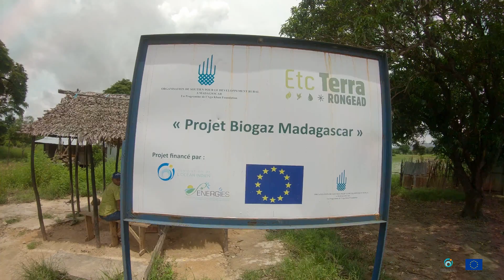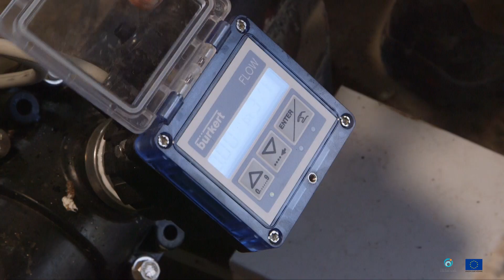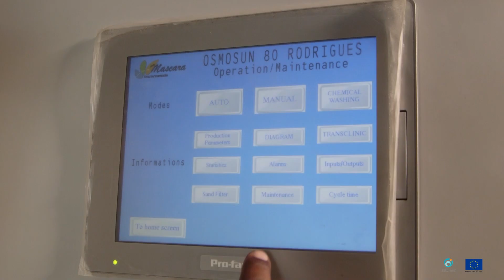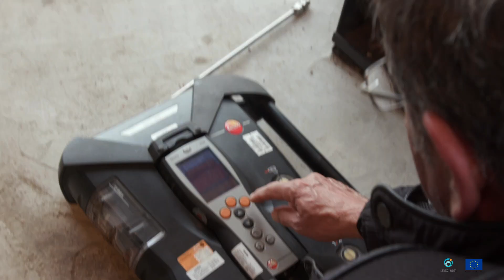Éclaireurs de la transition énergétique dans l'océan Indien (version courte)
Le Programme ENERGIES financé par l’Union européenne et mis en oeuvre par la Commission de l’océan Indien a réalisé une vidéo présentant les projets qu’il a subventionné pour mettre les énergies renouvelables au service des communautés.